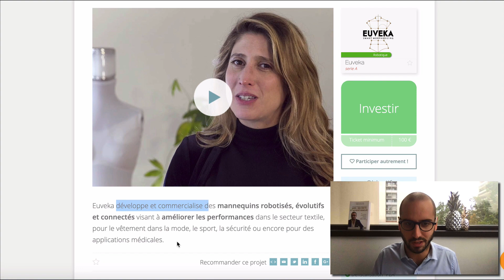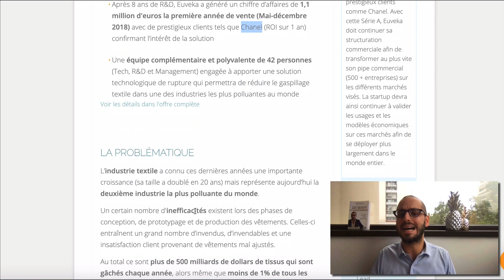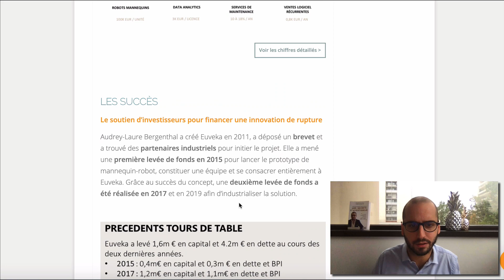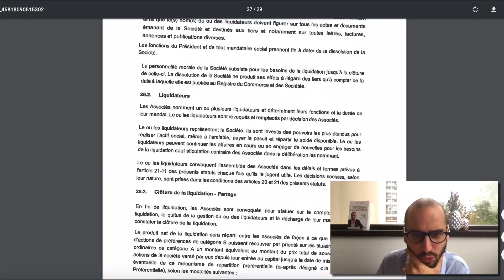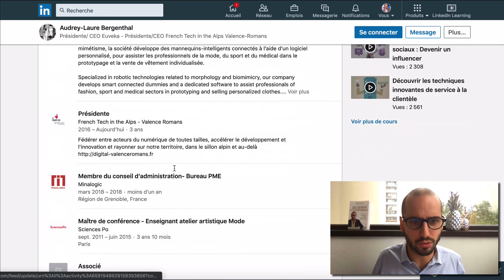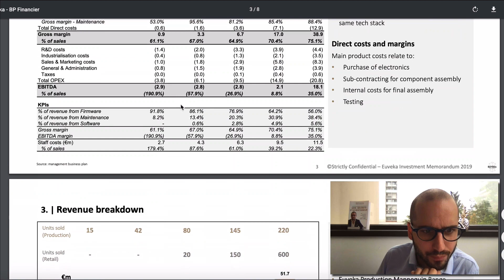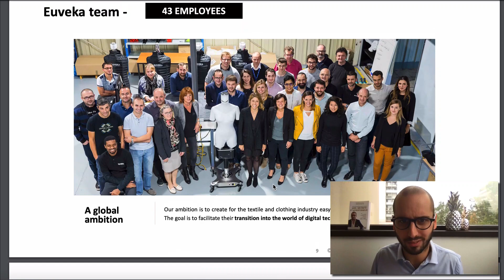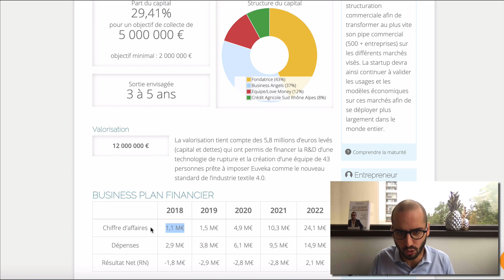Euveka sur Sowefund : Devrais-tu investir ? Mon analyse et avis